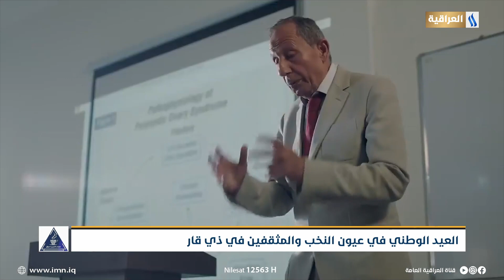العيد الوطني في عيون النخب والمثقفين في ذي قار